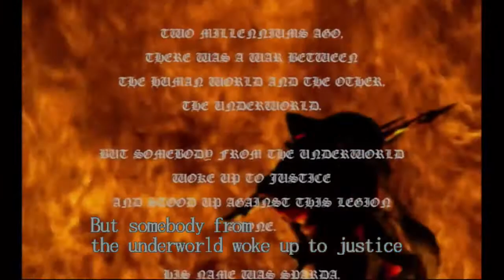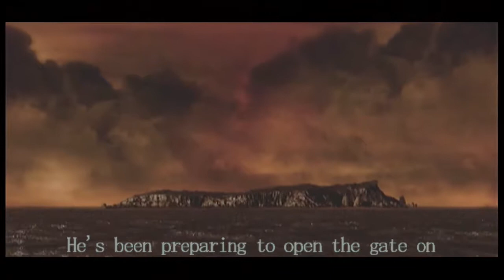Devil May Cry HD Collection (DMC1) my run 1